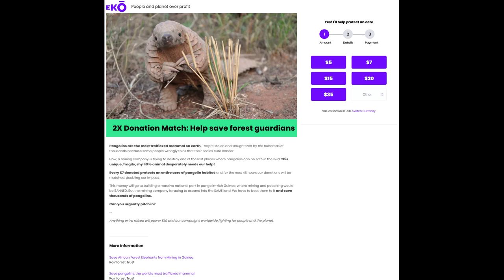Help save the pangolins!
acre
desperately
dollars
earth
entire
forest
fragile
guardians
pangolins
save
shy
unique
trafficked
help
seven
aid
assistance